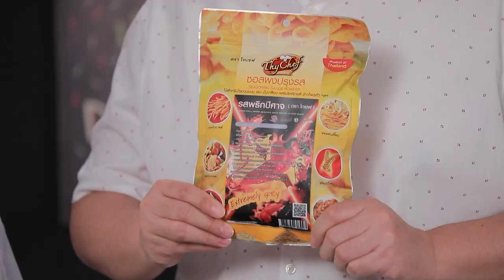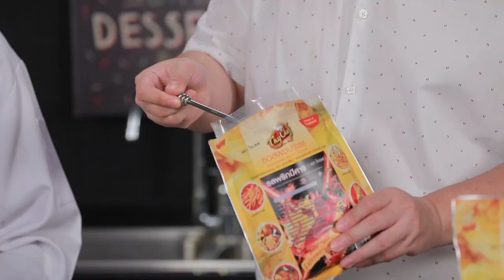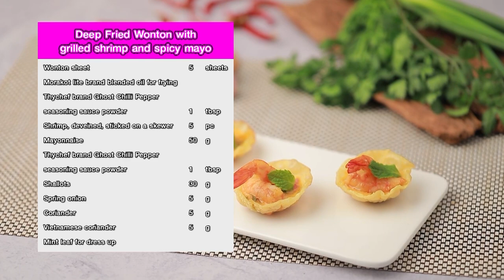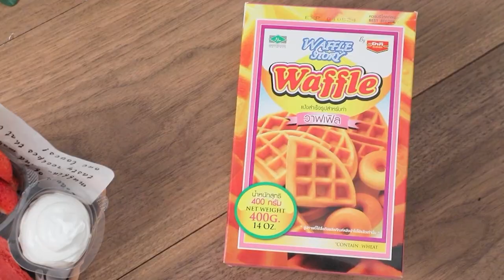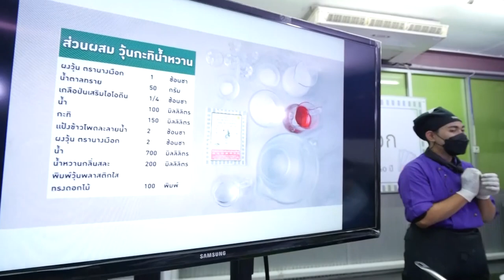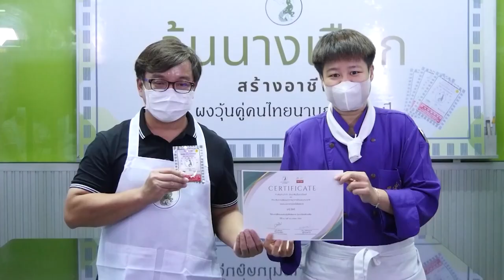รายการ Cooking Guru เกี๊ยวกรอบกุ้งมาโยพริกปีศาจ EP.292 [Full]